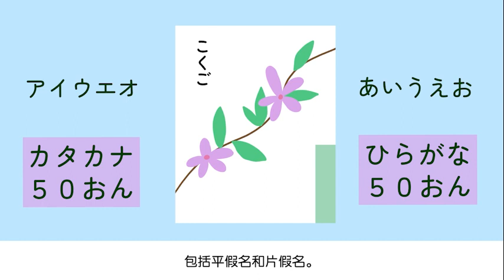6上课篇 "算数", "品德"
外国人児童向けe-ラーニング（低学年向け学校編 英語字幕版）

この教材は、これから日本で暮らす外国人児童に向けたものとなっております。この教材では、日本で暮らす上で必要となる基本的な日本語はもちろん、日本の小学校へ通う上で必要となる知識を学ぶことができます。これによって、日本の小学校の環境や勉強、コミュニケーションなどの不安を解決することができます。

通过录播课、直播课和在线测试进行日语学习的新方式。
不收取入学金! 学费可按月支付!

■什么是AOJ日语语言学校?
AOJ日语语言学校是一所可以学习日语的网校。通过直播课和录播课相结合的方式让世界各地的日语学习者都能接受到高质量的日语教育。

学校特色:
・JLPT N2合格全力支援。即使您是一个日语初学者，也能够在最短2年内达到JLPT N2的水平。AOJ 日语语言学校会为您提供全力支持，让您以最快的速度通过JLPT N2的考试。
・为了让您可以轻松地开始和坚持日语学习，本校不收取入学金，并提供了可以按月支付的学费收取制度。

■什么是可无限次观看的JLPT学习网站“Attain Online Japanese”?
“Attain Online Japanese”是由Attain株式会社运营的可无限次观看的日语学习网站。网站以每月订阅的方式向广大日语学习者提供日语学习材料。日语学习材料丰富多样，主要包括：各JLPT等级的学习资料（视频，教科书和习题），日语初级课程和进阶课程，JLPT模拟测试以及商务日语礼仪。全部视频的总时长超过100小时，且均为日语原声，并且配有各国字幕。目前英语版、中文版以及越南语版已全面上架。今后，将会持续更新更多课程，并增加其他语言的翻译字幕。

■什么是JLPT模拟测试网站 “JLPT测试练习＠AOJ” ?
JLPT 测试练习@ Attain Online Japanese是一个为备考日语能力测试（JLPT）而设立的模拟考试平台，适用于从N5到N1的各个水平的测试。模拟考试都是依据JLPT真题而设，各个水平等级还包含了相应的小测试，均以在线答题的形式进行。此外，还有与N5到N1的在线课程配套的词汇、语法专项练习。

有关上述日语学习资料的咨询，请联系
Attain株式会社
邮编：101-0042
東京都千代田区神田東松下町17ニッテン神田ビル

101-0042東京都千代田区神田東松下町17ニッテン神田ビル